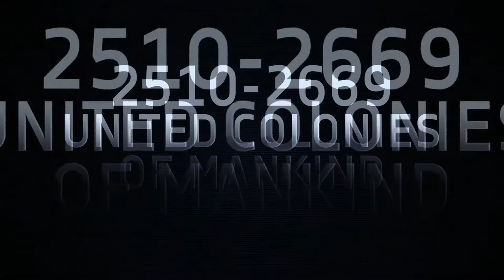Dropfleet Commander Lore 05 [english]: Years 2510-2669 - United Colonies of Mankind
After the invasion, over one and a half centuries later, humanity rebuilt itself, using the vast resources provided by the worlds they now lived in. A new government was establlished: The United Colonies of Mankind, and through its leadership, a new fleet and a military force bigger than any on human history was put together with only one purpose: retaking the lost homelands from the Scourge.

Dropfleet Commander is a wargame of space-based battles between fleets of human and alien ships, fighting for control of resources in the void of space. This is video is part of a weekly series about the backgound story in this scifi game.